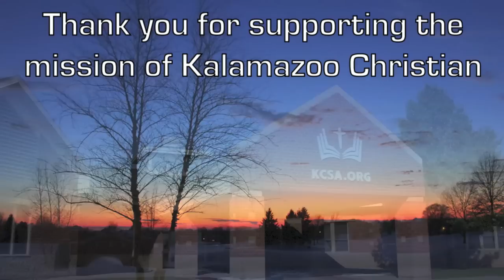Thank You from the K Christian Schools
Spring 2015 Kalamazoo Christian Schools thank you video by Dan Cooke